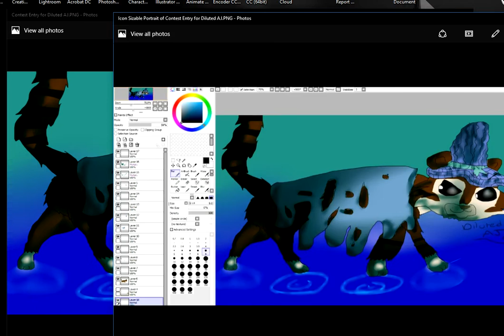Art Contest Entry for Diluted AJ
I hope this wins. My hands are throbbing.